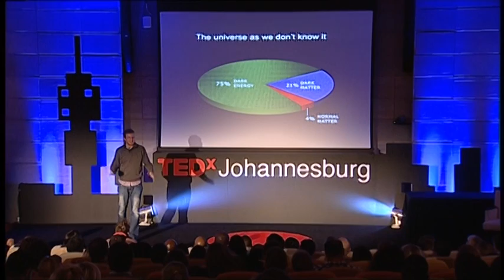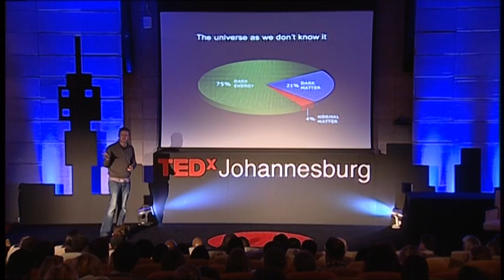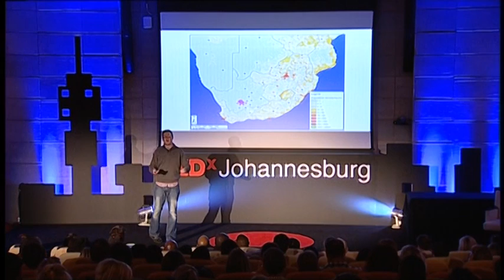Why South Africa is building the Square Kilometre Array | Adrian Tiplady | TEDxJohannesburg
A few years ago Adrian Tiplady was busy trying to forge a career as a jazz musician when he got a phone call saying that the world's scientific community had proposed to build one of the most technologically advanced science facilities in history, and would he care to assist in putting together a South African bid to host it? But why would a relatively minor country like South Africa have the audacity to submit such a bid? And why would the world want to host such an important facility in Africa? Most importantly, can South Africa muster the competency, expertise and skills to not only host, but also design and build the Square Kilometre Array?

Adrian Tiplady's eclectic skills set was essential to South Africa's successful bid to host the SKA. A gifted saxophonist with a PhD in Physics, Adrian prepared a 27 000 page scientific proposal for consideration by world experts, while simultaneously negotiating a complex stakeholder minefield.